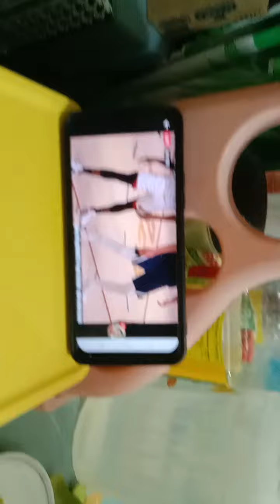Ang sarap talaga